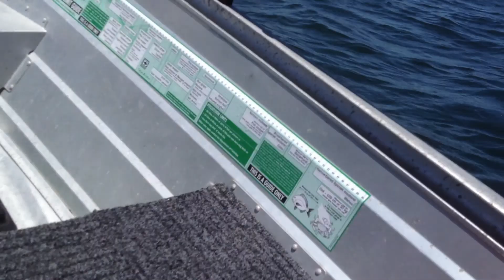MERCURY 9HP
running the motor on the swan...